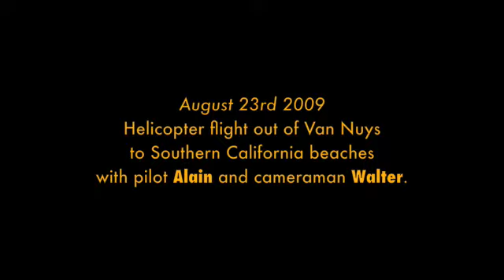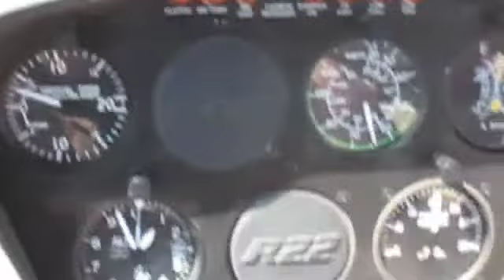Flight Over Los Angeles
A helicopter flight from the San Fernando Valley to the beach. This video had a soundtrack, promptly removed by Big Brother. Listen to this song while you watch my video: